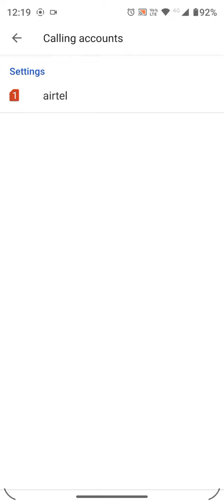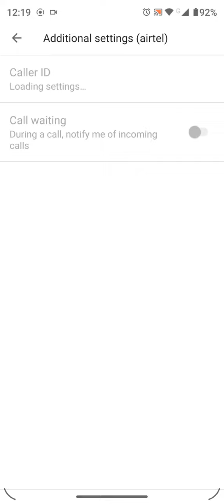How To Call Waiting In Moto G42,Moto G42 Mein Call Waiting Setting Kaise Karen,Call Waiting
How To Call Waiting In Moto G42,Moto G42 Mein Call Waiting Setting Kaise Karen,Call Waiting Problem Solve In Moto G42,

Call_Waiting_ Moto G42